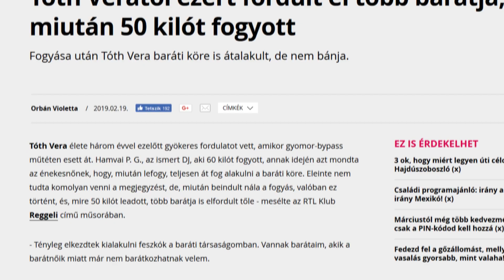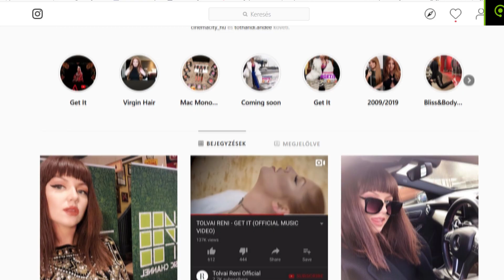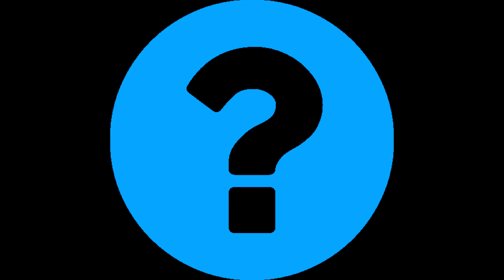MEGASZTÁR GYŐZTESEK - MI LETT VELÜK?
Ebben a videóban a Megasztár győztesek műsor utáni karrierjének néztem utána.